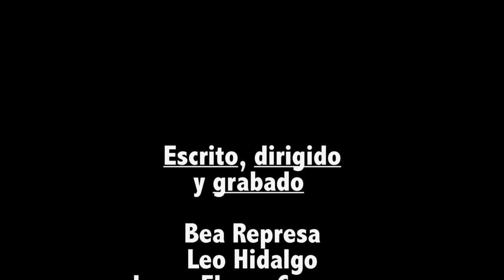Dweller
Tras varios debates en las mesas de la universidad nos decantamos por hacer un corto de terror. Sabíamos que no iba a ser fácil provocar dicha sensación del género en las personas que lo vean.

Gracias a este primer trabajo grupal hemos aprendido lo que no debemos hacer y que tenemos que planificar mejor las cosas.

Trabajo realizado por:
- Bea Represa
- Leo Hidalgo
- Laura Flores Carmona
- Mª Dolores Martinez Molina

Un video realizado para la asignatura Técnica y Edición de Video - 2º de Comunicación Audiovisual en la Universidad de Málaga (UMA).

Material utilizado:
- Canon EOS 600D (x2)
- Canon 18-55 EF-S 3.5-5.6
- Canon 18-135mm EF-S 18-135mm 3-5-5.6
- Canon EF 50mm 1.8
- Estabilizador Flycam Nano
- Trípode HAMA (barato)
- Zoom H1